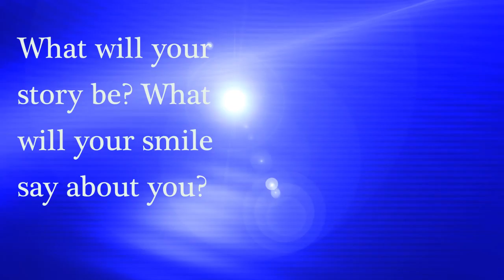Cavity Free Club